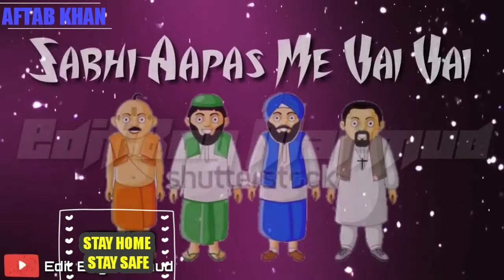PHIR KATAM HO JYEGA CORONA | SONG| Covid 19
ye song hmare dr, police, aur sabhi ke liye jo is muskil waqt me bhi kaam kr rhe hai

hume bhi ghar par baitha hoga aur unka sath dena hoga tb corana katam hoga

SAB JALDI THK HO JYEGA